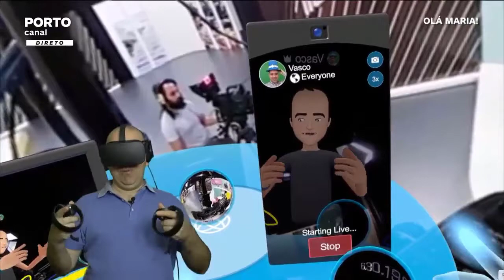Facebook Spaces - Oculus Rift - Porto canal